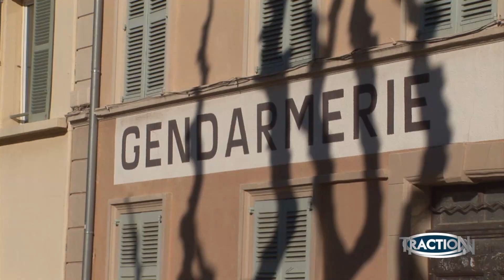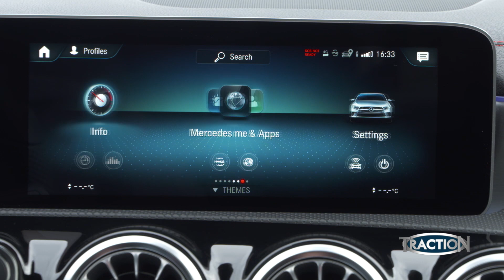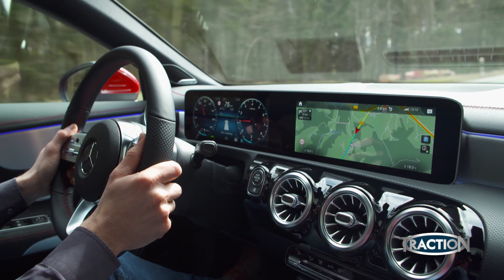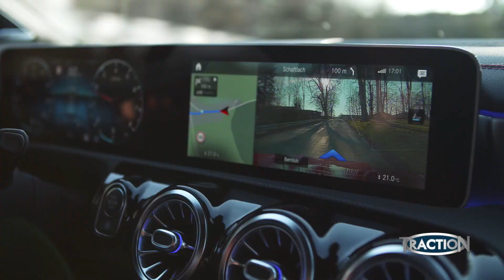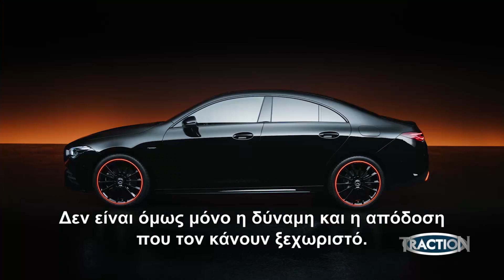TractioN 2019 | Παρουσίαση Mercedes CLA στο Μόναχο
Ο Κώστας Στεφανής ταξίδεψε στο Μόναχο, για να οδηγήσει τη νέα Mercedes CLA, ένα όχημα που διευρύνει τη γκάμα της μάρκας στα compact οχήματα. Το νέο coupe μοντέλο, διαθέτει τεχνολογικά συστήματα από τη μεγαλύτερη S-Class.